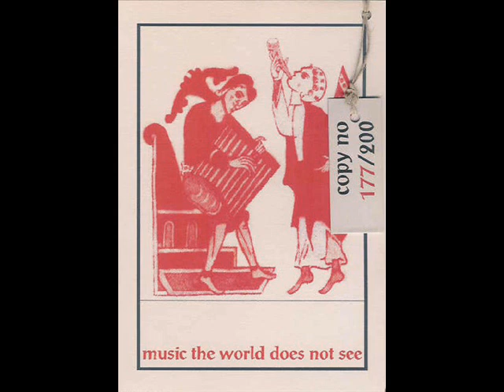Molr Drammaz - Mgla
Music The World Does Not See, Nefryt